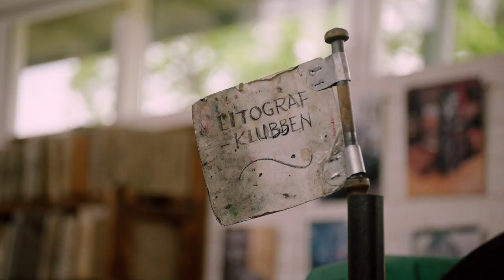Fake news och propaganda – en historisk konstant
Sättet att kommunicera kring försvar, krig och makt har minst sagt förändrats under århundradena. Från pråliga konstverk av makthavare, stora fartyg och slagfält till … ja vad då? Det ska Ebba undersöka i avsnitt 6 av vår serie “Till vårt försvar”. Har syftet med kommunikationen förändrats? Och hur jobbar Försvarsmakten själva med att hålla försvarsfrågan relevant?